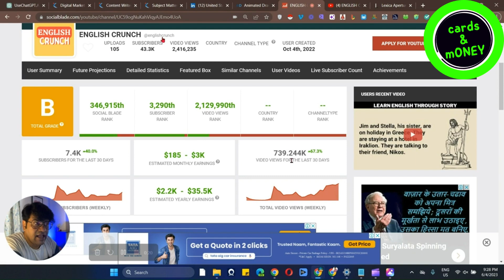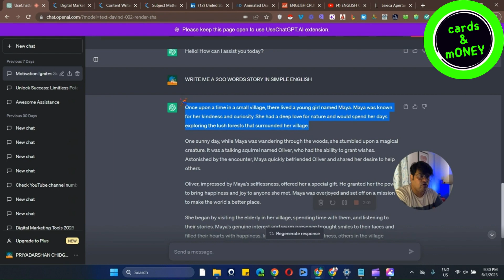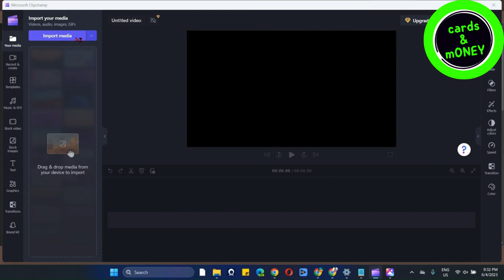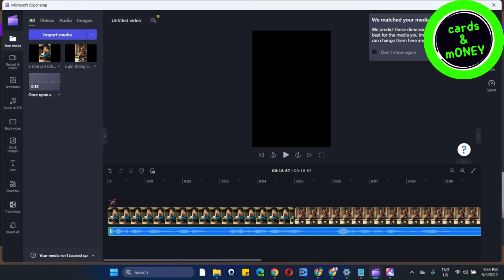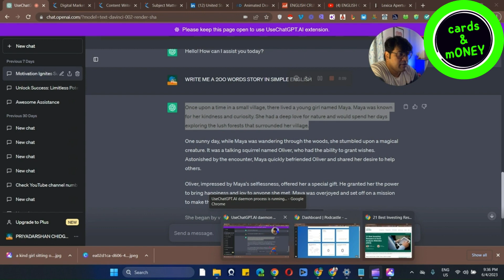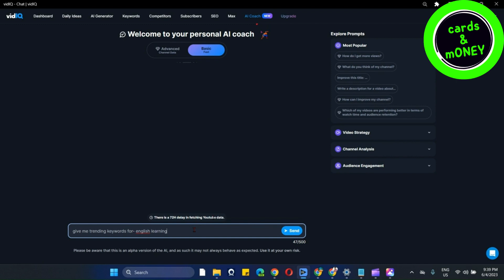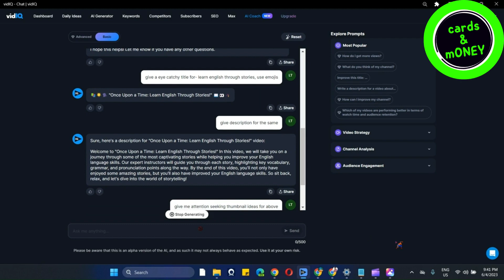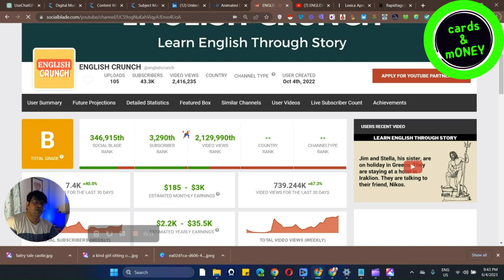💰 Make Money Online in 2023 | online paise kaise kamaye 2023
📽️ Is video me jaaniye online 🤑 paise kaise kamaye 😉
"Make Money Online in 2023: The Ultimate Guide to Financial Success! 💰💻 Ready to achieve your financial goals and explore the world of online income? This video is your go-to resource for the best money-making opportunities in 2023. 🌟 From freelancing to passive income streams, we dive into the latest strategies and platforms that can help you make a substantial income online. 🚀💼 Discover the proven methods and expert tips to maximize your earnings in the digital era. Don't miss this chance to unlock your financial potential and build the life you've always dreamed of!

📢 Join my Telegram group for more inputs! --

🔥 Make "FREE" video from Text only! --

🔥 Use Pictory.ai to create stunning videos without any footage! 🎥✨
Click the link "BELOW" to get started:

Happy video making! 🎬🎉

📚 Chapters-

0:15 How much you can earn

0:49 channel

2:30 Use AI websites

4:45 Free Video editor

11:06 AI Coach

14:00 Thumbnail

📑 Topics covered-